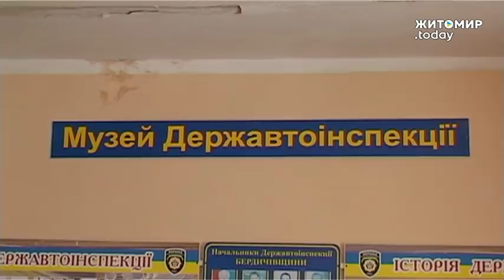ЖИТОМИР.today |Найчесніший ДАІ-шник живе у Бердичеві